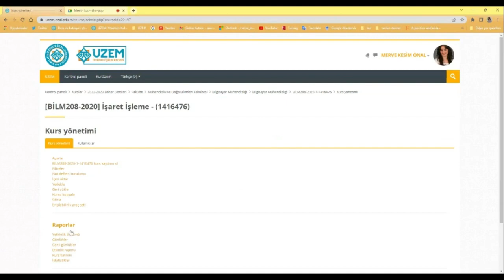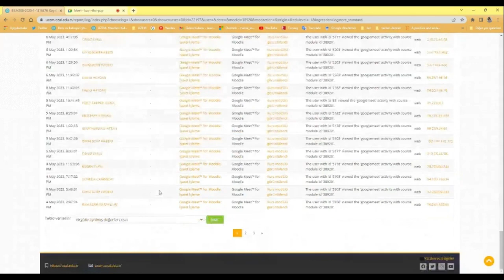Ders Günlüklerini Takip Etme